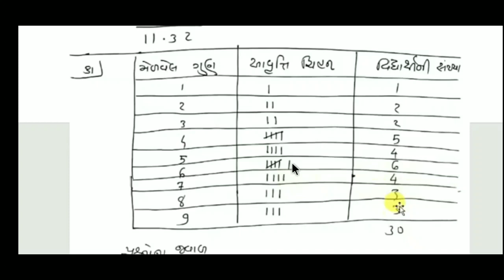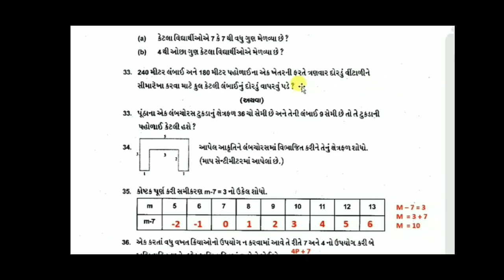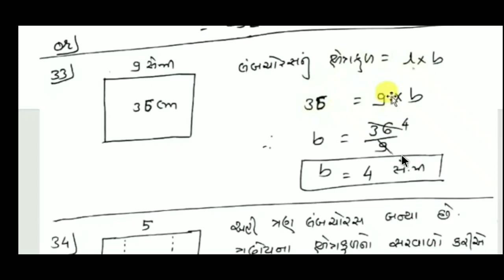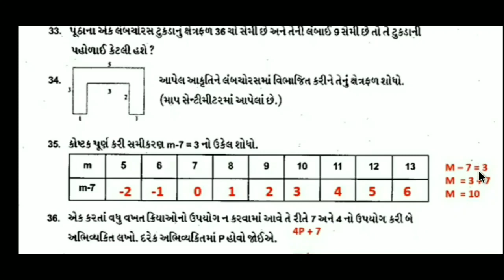std 6 maths paper solution 2020 | part B